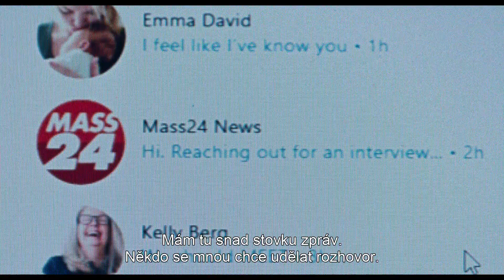To se mi snad zdá - uvidíte v multikině CineStar Olomouc CITY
Nenápadný vysokoškolský profesor Paul (Nicolas Cage) se ze dne na den začne objevovat ve snech milionů lidí po celém světě a stane se tak globální celebritou. Rázem se mu začnou plnit všechna jeho přání, ale také pozná, jak vysoká je cena slávy. Nicolas Cage podává životní herecký výkon v dokonale zábavné společenské satiře.

Uvidíte v multikině CineStar Olomouc CITY od 11. ledna 2024.